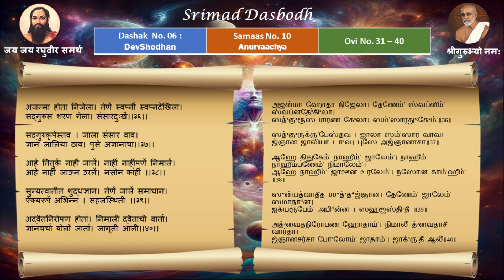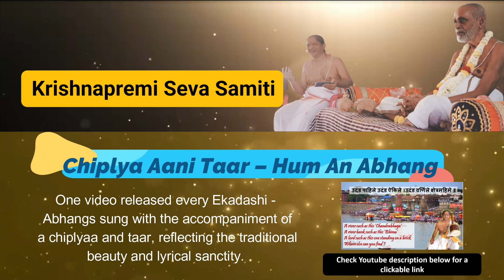#0177 Ovi 31 - 40 |Anurvaachya |Samas 10 Dasak 6, Srimad Dasbodh| Mumbai Srinivas Bhagavathar